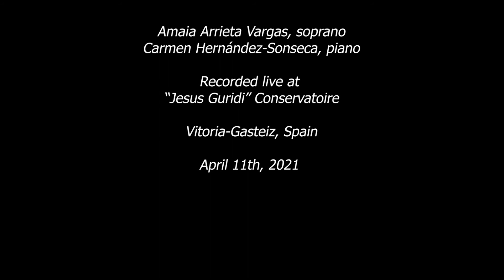Pablo Sorozabal. Otz eta ixiltsu. Amaia Arrieta, soprano - Carmen Hernández Sonseca, piano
Concierto del Ciclo de Cámara del Principal 2021